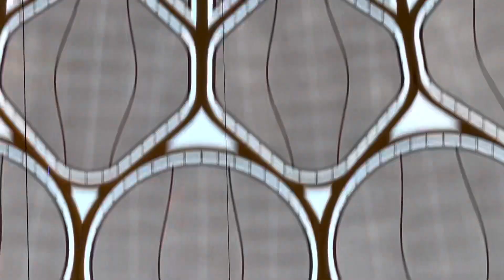Beautiful dance performance at Expo city Dubai Al Wasl avenue